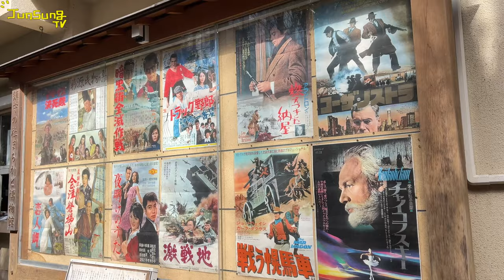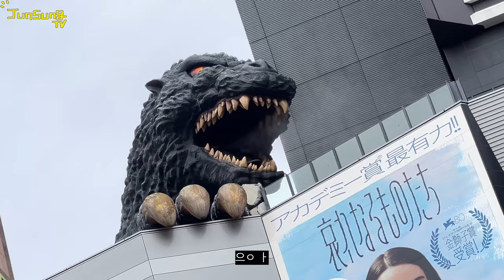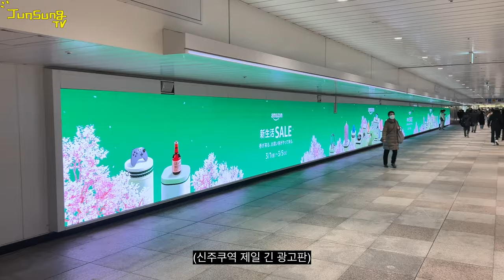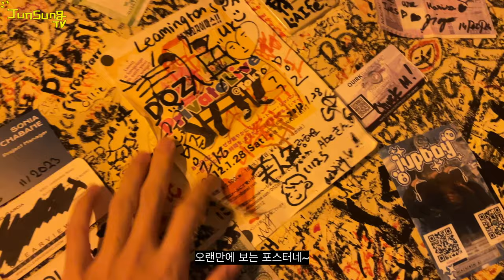신주쿠가 짱이야-😚 | 유준성 2월 도쿄편 EP. 5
역시 신주쿠가 마음이 편하네요
지금 가면 더워 죽겠지?
하 또 가고 싶다🥺